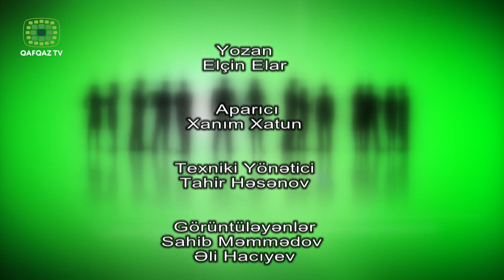Sorğu Sual 6 - Quba Tibb Kolleci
Quba Tibb Kolleci - Mikayıl Müəllim